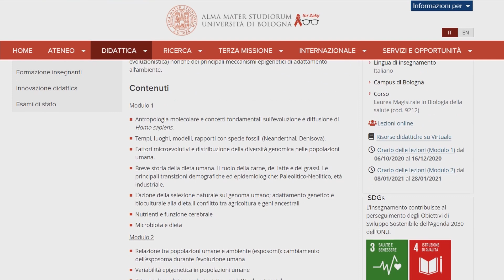e l'UNIVERSITÀ? aggiornamento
Non mi sentite parlare di università da un po'...
In questo video vi spiego il motivo con un bell'aggiornamento in merito 😉

🌿 Angolo ecosostenibile:
Riduciamo lo spreco di plastica 🌊